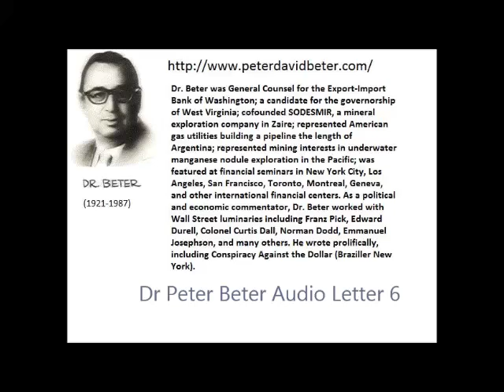Dr. Peter Beter Audio Letter 06 - Ford; Fort Knox Plutonium; Gerald Ford - November 14, 1975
Dr. Peter David Beter - Audio Letter No. 06 -  November 14, 1975
(1) The Ford depression, Asian war, and the impending doom of the OPEC nations
(2) Fort Knox plutonium and our sellout by Congress
(3) Gerald Ford's last days as president

" Hello everybody, this is Dr. Beter. Today is November 14,
1975, and this is my monthly AUDIO LETTER(R) No. 6.

As I speak to you today, the four Rockefeller Brothers--David,
Nelson, John D. III, and Laurance--operating as a unit, are
nearing the goal line in their merciless drive to enslave
America. Even so, as I discussed in my monthly AUDIO LETTER No.
2 for July 1975, they have been partially tripped up recently by
unexpected obstacles, both here and abroad--obstacles caused by
your increasing awareness of what is going on. Their grip on the
ball has been loosened a trifle, and they are beginning to lose
their balance. They can be stopped; but this will only happen if
each of us keeps doing our part, spreading the word by all
possible means about what is happening. Otherwise they still
can, and will, reach their goal line of DICTATORSHIP.

One thing we should always keep in mind is that you and I are
not alone in this fight. There are many, many members of the
United States Intelligence Service who do not agree with the
horrendous perversion of their activities that is going on under
the control of the Rockefeller Brothers, so they give me
information and I pass it on to you. I'm fighting on their
behalf, among other things, especially for over 500 ex-CIA and
ex-FBI officers and agents who are now "dead" on file, agents who
were part of "OPERATION DEEP FREEZE."

Last month I mentioned the electronic techniques of
psychological programming which are now in use. Similar
techniques are used on agents themselves in Operation DEEP
FREEZE, enabling them to assume false identities so completely
that they can even pass lie detector tests. They are programmed
this way for an assignment and are supposed to be deprogrammed
afterward, releasing their minds from this artificial state. But
some of these agents have been double-crossed by the CIA and FBI
for certain reasons--pronounced "dead" on file and dumped out on
the street without being de-programmed. They are left without
access to jobs, welfare, or in most cases even their families.
Many of those in this situation are the very men who most want
what is right for America--not for the international conquests of
the Rockefellers; and, therefore, I'm fighting their fight as
best I can.

The three topics I want to discuss today parallel the three
AUDIO BOOKS that I have recorded so far for Audio Books, Inc. In
those I have tried to give you essential background information.
In my monthly AUDIO LETTERS, on the other hand, I am trying to
keep you continually informed of the latest plans and
developments on a current events basis.[...]"